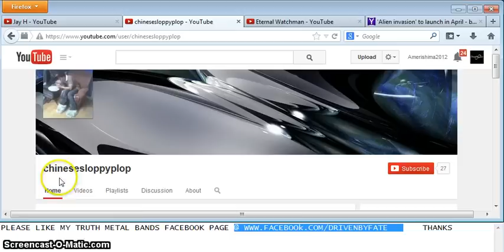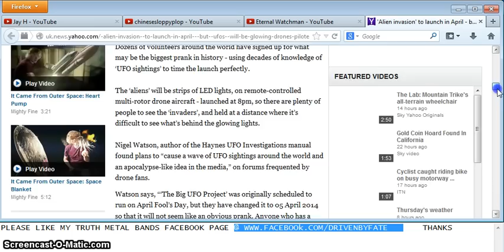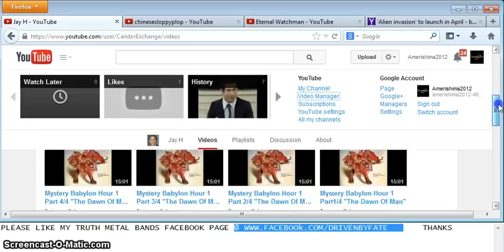FOR REAL: DRONE "ALIEN INVASION TO LAUNCH IN APRIL"